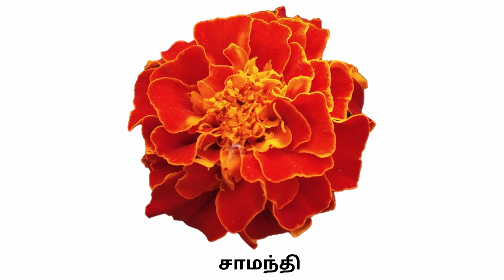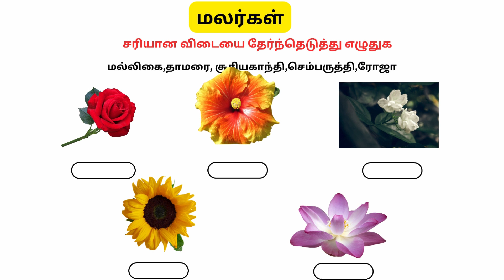Flowers Name in tamil with worksheet